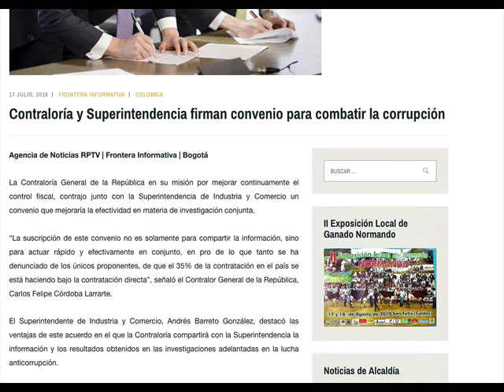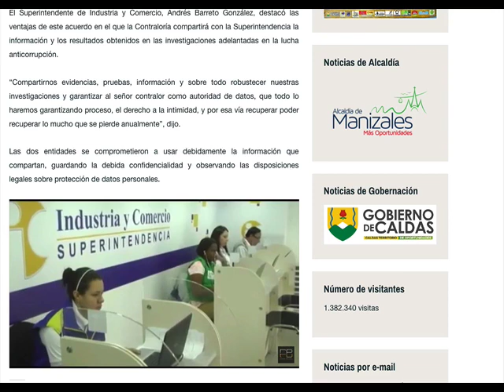Contraloría y Superintendencia firman convenio para combatir la corrupción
VIA FRONTERA INFORMATIVA